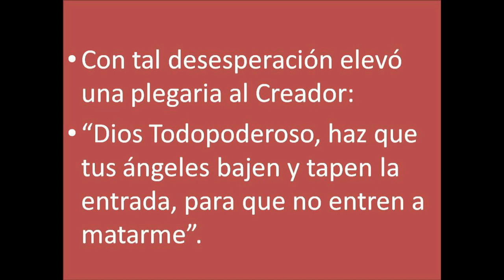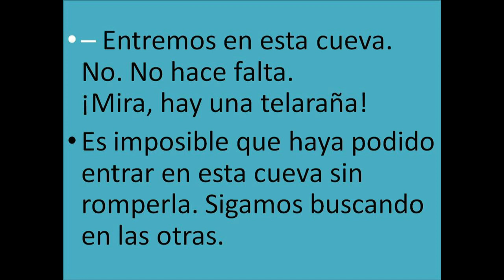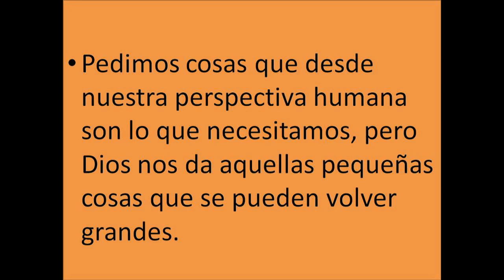GOTITAS DEL ESPÍRITU SANTO 21 SEPTIEMBRE EL MURO Y LA ARAÑA